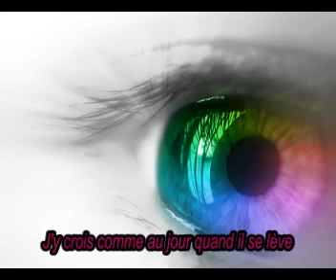Je m'accroche à mon rêve - Eumir Deodato / Kenza Farah / Johnny Hallyday / Ministère Amer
La vie quotidienne des peuples des cités et l'espoir que l'on peut avoir en l'être humain